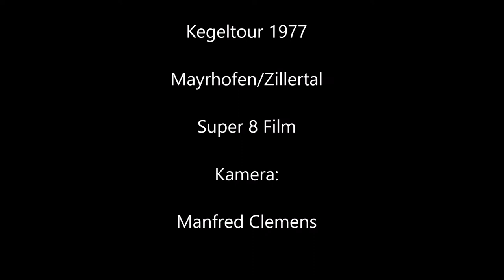Kegeltour 1977 nach Mayrhofen - Super 8 Film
Der Kegelclub meiner Eltern machte es sich im Sommer 1977 im schönen Zillertal/Tirol bequem. Klein Michel musste zu Hause bei Oma und Opa bleiben, aber das war auch immer ein Highlight.